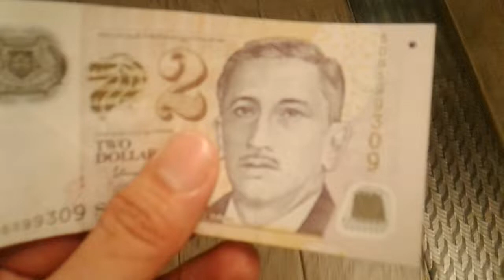Superstar Celebrity Kurt Tay(Kurtista/Kurtberg)has a"Buddha Heart",help Old Women on 22July2018(Sun)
Kurt Tay do Good Deeds